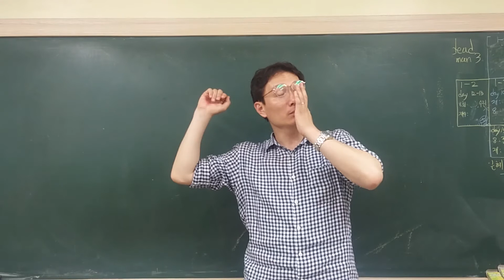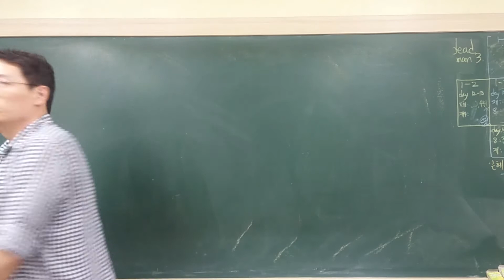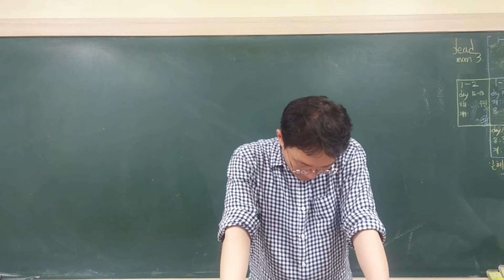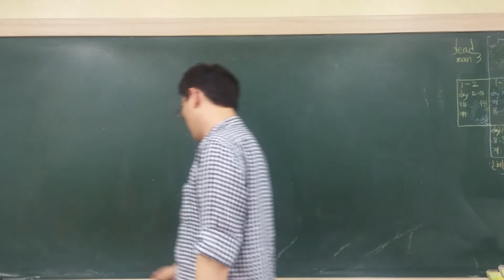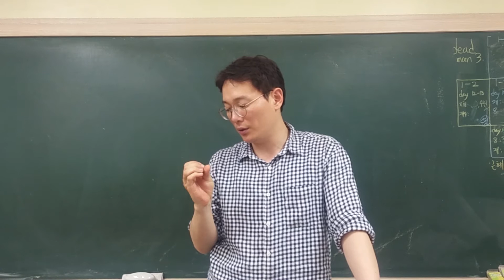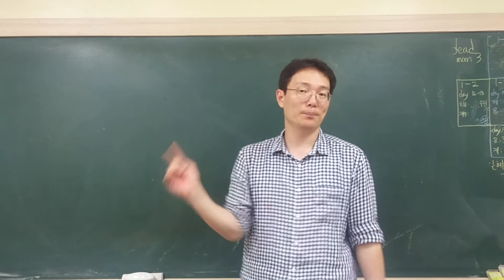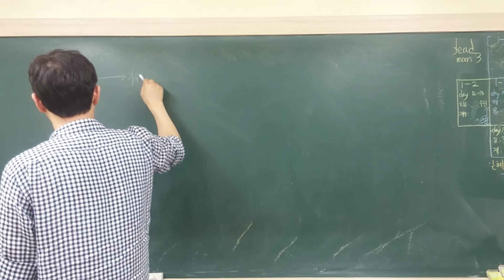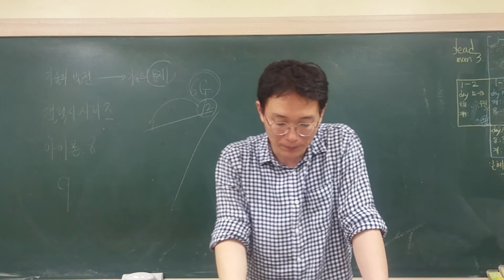2019 ebs 수능특강 영어 test2(12-18번)(1)